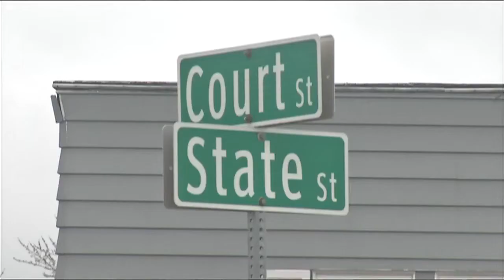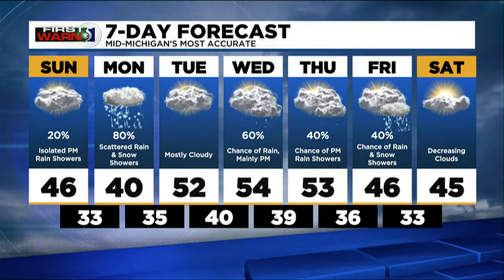TV5 News Update- Sunday morning, April 3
Our top stories this morning, a Genesee County sheriff’s deputy is returning to court for multiple misdemeanor charges, a traffic headache is coming to Saginaw, and today Little Miss Saginaw County is leading a fundraiser to support community projects.